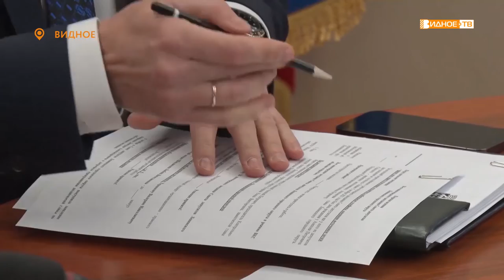ДЕПУТАТСКИЙ ЧАС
Совету депутатов муниципалитета предстоит решить основной кадровый вопрос - назначить нового главу Ленинского городского округа. Для этого необходимо выбрать дату проведения конкурса по отбору кандидатур на вакантную должность.